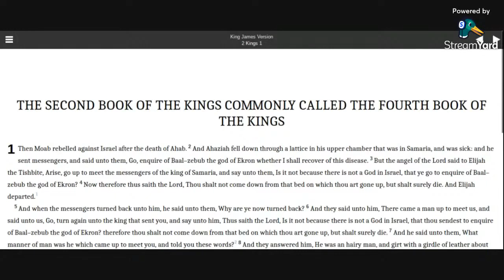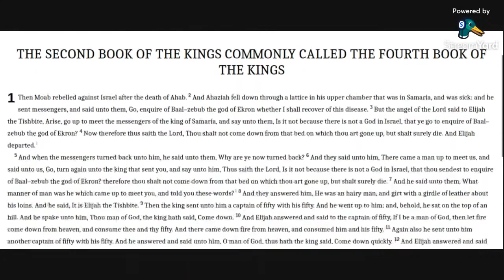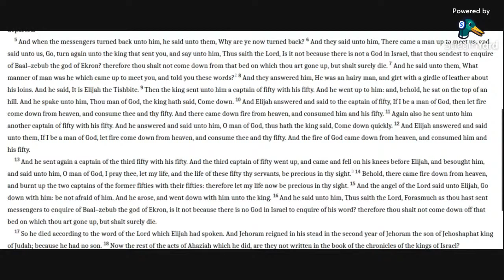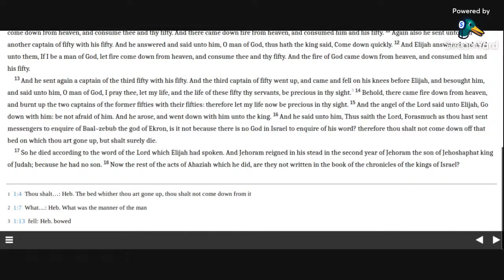2 Kings 1 KJV (audio with text)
Reading 2 Kings 1 in the KJV Bible.

Be blessed in the Name of YEHOSHUA HAMASHIACH (Jesus Christ).
Allelu-YAH.  Amen.